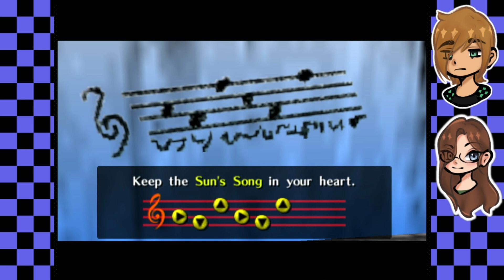Link is Scarred for Life/ Ocarina of Time w/ Madz (Part 2)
Second Episode with Maddie. This time we head up to death mountain to clear the Dodongo Cavern and meet up with the great fairy. This should be the last video with me having quiet audio as I upgraded the mic between recording sessions.